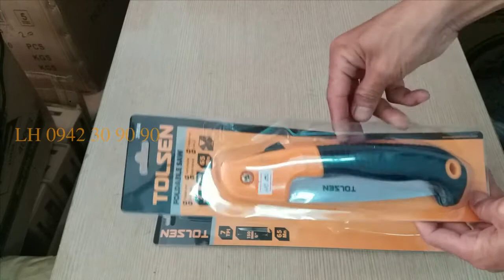CƯA THẲNG-CƯA XẾP TOLSEN HÀNG NGON GIÁ MỀM /nguyenchidam